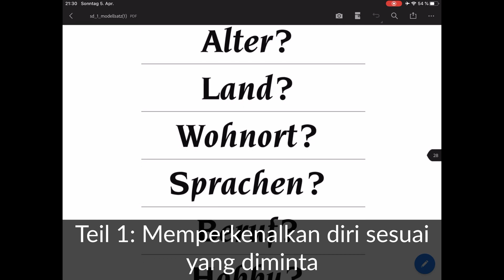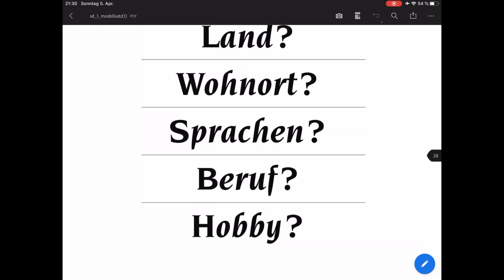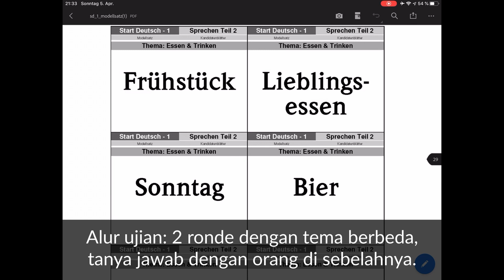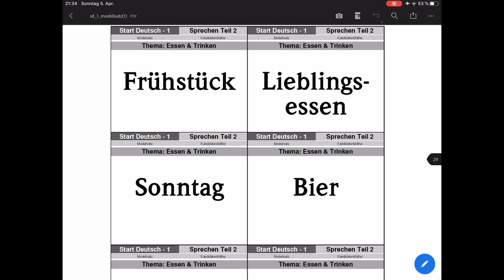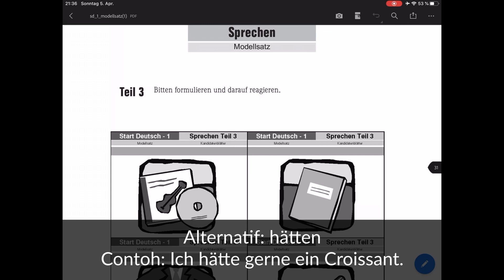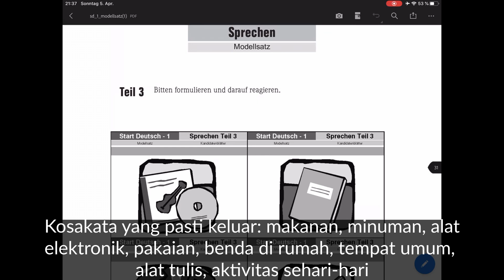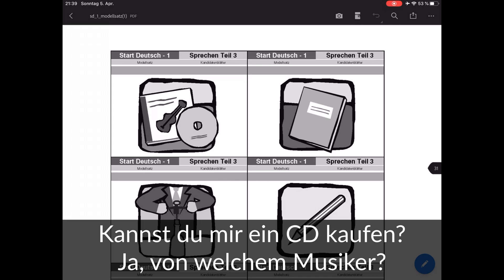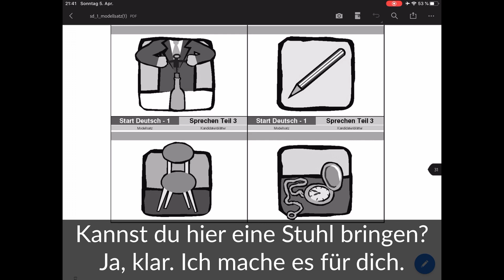Ujian A1: Sprechen/Berbicara | Analisa & Tips Ujian Goethe Zertifikat A1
Di episode kelima dari seri pembahasan soal Ujian Bahasa Jerman Goethe Zertifikat A1 ini, saya akan mengantar kalian membahas bagian berbicara (Sprechen) dan tips untuk mempersiapkan dan mengerjakan ujian ini. Selamat Belajar!

Berikut adalah website penerbit Katalis yang menerbitkan buku pelajaran bahasa Jerman level A1 hingga B1, dan dipakai juga di Goethe Institut

Punya pertanyaan soal belajar di Jerman? DM ke Instagram saya @herrtoni.id atau LINE ke @anthonyswiratama

Herzlich Wilkommen! Selamat datang!

Aku Toni, seorang pelajar yang sedang menempuh pendidikan di sebuah sekolah di kota Würzburg, Jerman. Video-videoku akan berisi soal vlog mengenai kehidupan sehari-hari di Jerman, belajar bahasa, dan berbagai tips untuk datang ataupun tinggal di sini.